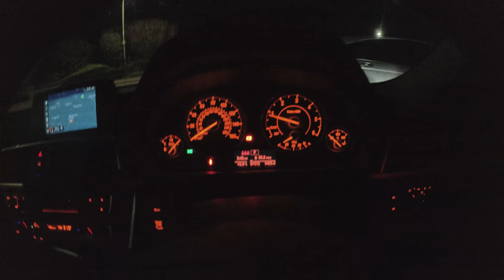BEN NEVIS | A Heavenly Day on The Venomous Mountain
Ben Nevis - A Heavenly Day on The Venomous Mountain - an early start saw me heading on a mountaineering adventure up Ben Nevis around the mountain sometimes known as the Venomous Mountain. Doesn't get much better than this!! Ledge Route and CMD Arete ..

North and Heartland by Silent Partner   (YouTube Music Library)